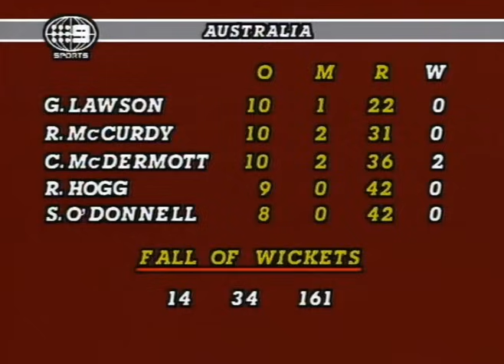Viv Richards Tears apart Australia 1985